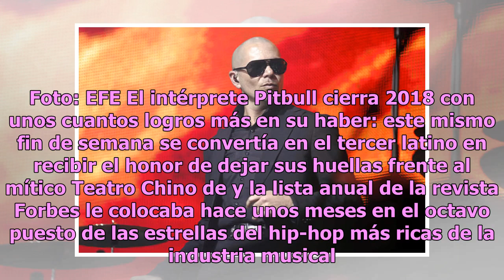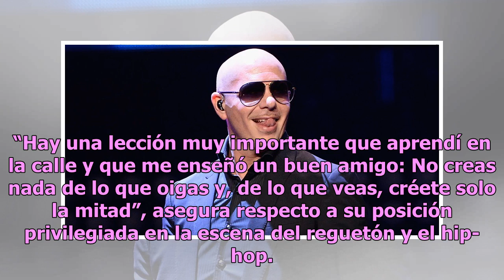El conmovedor propósito de Pitbull para el 2019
'Mr. Worldwide' tiene un corazón gigante Pitbull tiene una fundación con una noble misión. Foto: EFE El intérprete Pitbull cierra 2018 con unos cuantos logros más en su haber: este mismo fin de semana se convertía en el tercer latino en recibir el honor de dejar sus huellas frente al mítico Teatro C...